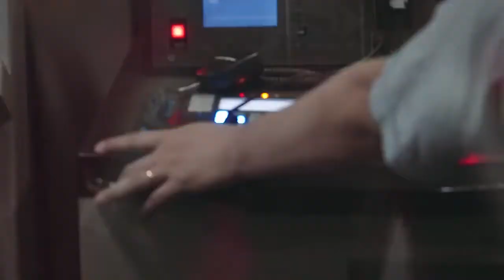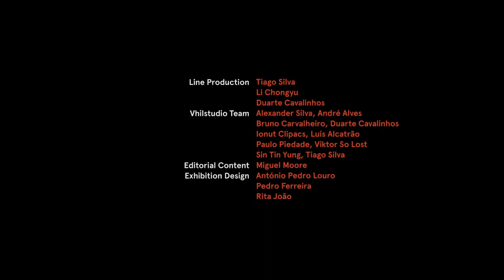[Art visit] Vhils "Imprint" exhibition at CAFA Museum in Beijing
Visit the exhibition Imprint by Vhils held in 2017 in Beijing at the CAFA art museum.
Video by nowness